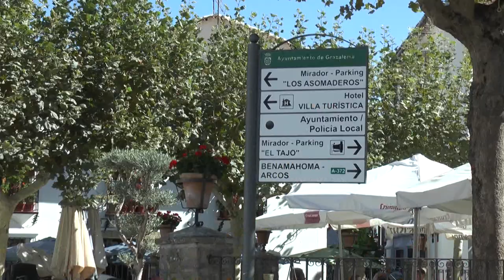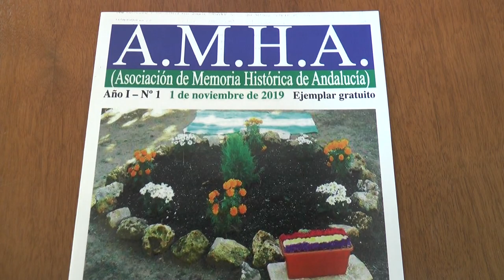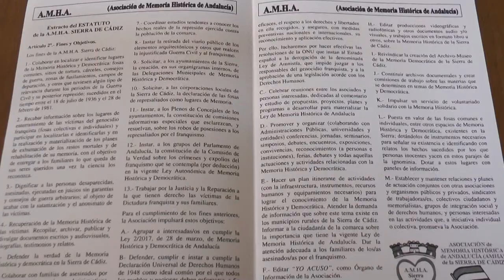NOTICIAS SIERRA DE CÁDIZ - 14/01/2020